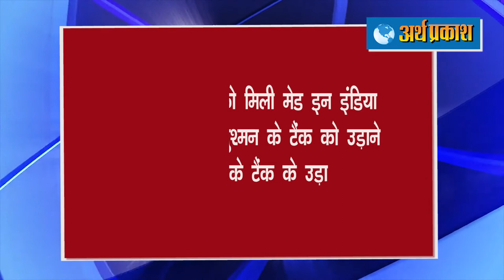ताज़ा हेडलाइंस :- हिमाचल के सिरमौर में एक शादी में शामिल हुए 75 लोग मिले कोरोना पॉजिटिव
ताज़ा हेडलाइंस :-
कॉल सेंटर्स के एम्प्लाइज को 31 दिसंबर तक करना होगा घर से काम
पत्रकार ने अस्पताल में इलाज़ के दौरान तोडा दम
सरकारी बंगला छोड़ फिलहाल गुरुग्राम में शिफ्ट होंगी प्रियंका गांधी
PM मोदी का 'इंडिया आइडियाज समिट' में आज रात 9 बजे संबोधन, ट्वीट कर दी जानकारी
हिमाचल के सिरमौर में एक शादी में शामिल हुए 75 लोग मिले कोरोना पॉजिटिव